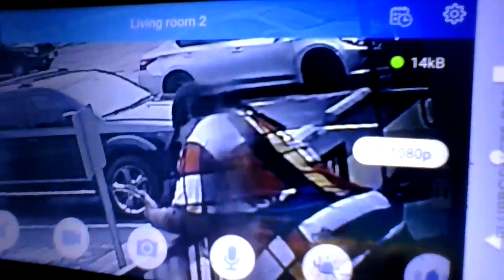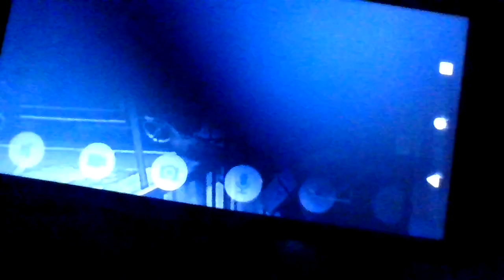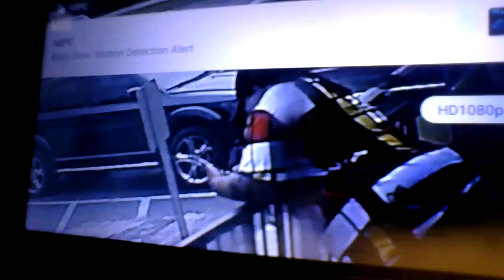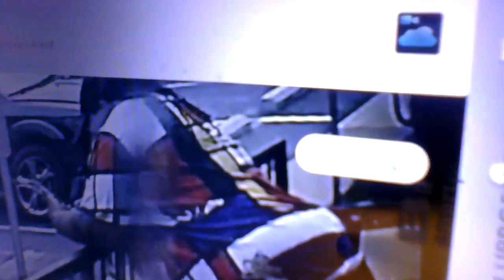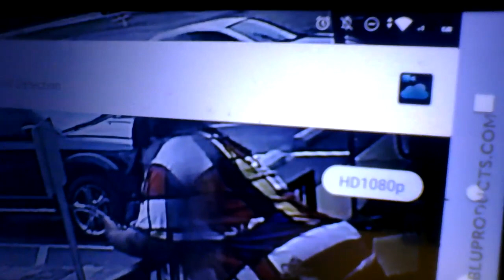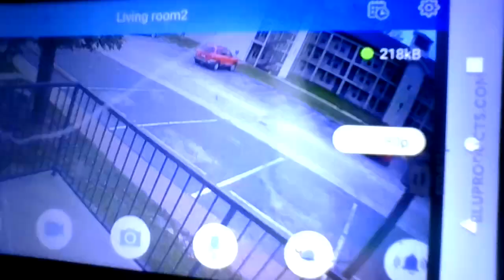creativedestruction ontheotherside evil hateful addictive grandma effects my dailyliving sad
Oct 4, 2023                    "Tales From The Streets" *TELLING MY STORY*
Why I'm Going Live For Unknown Time, The Links below videos/past videos/my comments/voice over clearly give why.  (There's a slight delay in the video)
Meanings I'll ref 2 n Video *(Act a fool/foolishness AKA =stomping, jumping, and running, throwing/dropping things on the floor)* *(camel casing 4 space)*
**IN THIS VIDEO SHE STATES IN her own words "SHE'S GOING TO PUNCH THE BUS DRIVER IN THE FACE."

NOT A LOVING GRANDMA, A DOPED-UP GRANDMA 24/7 WITH A FILTHY MOUTH...

Please comment if  you have any questions, opinions or suggestions